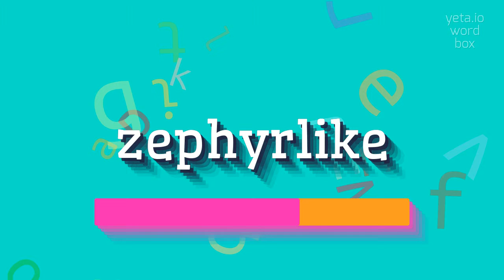ZEPHYRLIKE - HOW TO PRONOUNCE IT?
ZEPHYRLIKE -  Pronunciation, Meaning, and How to Use It in 2023

How do you pronounce zephyrlike?
What is the correct pronunciation of zephyrlike?
Can you provide the phonetic transcription for zephyrlike?
How do you say zephyrlike correctly?
Is there a preferred way to pronounce zephyrlike?
ZEPHYRLIKE Meaning And Definition:
Zephyrlike is an adjective that describes something as being like a zephyr, which refers to a soft, gentle breeze.
It can be used to describe something that is light, airy, or delicate in nature.
ZEPHYRLIKE Pronunciation:
To pronounce zephyrlike, you can break it down into three syllables: ZEH-fer-like.
The emphasis should be placed on the first syllable.
Use ZEPHYRLIKE In Your Speech:
1. The curtains billowed in a zephyrlike breeze
2. Her dance moves were graceful and zephyrlike
3. The music had a zephyrlike quality, soothing and gentle
Please answer in comments for the most popular ZEPHYRLIKE questions:
1. What does zephyrlike mean?
2. How would you describe a zephyrlike breeze?
3. Can you give an example of something zephyrlike?
4. What is the opposite of zephyrlike?
5. How can a person be zephyrlike?